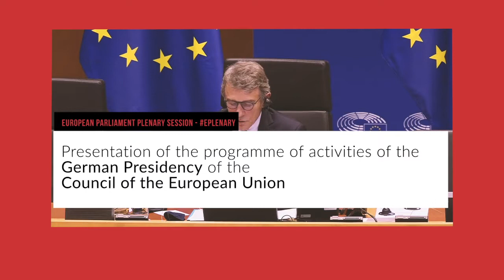EPlenary: Martin Schirdewan (Co-President GUE/NGL Group) on German EU Council Presidency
Martin Schirdewan (@DIELINKE ) Co-President of the Left in the European Parliament deliver his speech in the Chamber during the Plenary Session debate on the Presentation of the programme of activities of the @eucouncil